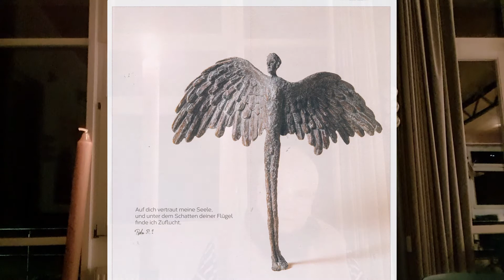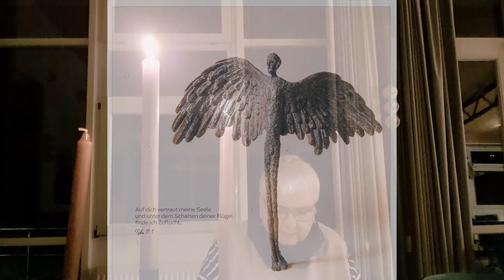beflügelt - Andacht zum 2. Advent 2021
Andacht zur 2. Adventswoche aus der Matthäusgemeinde Villingen.
Die musikalische Gestaltung lag in den Händen von Eun Myoung Kim und Thomas Hembach. Wir danken allen Mitwirkenden und wünschen eine gesegnete zweite Adventswoche!